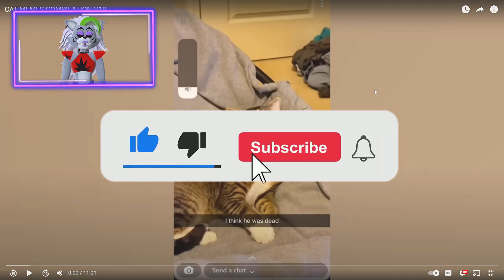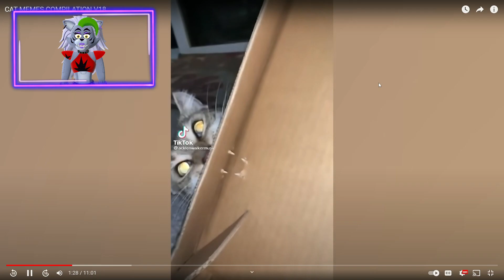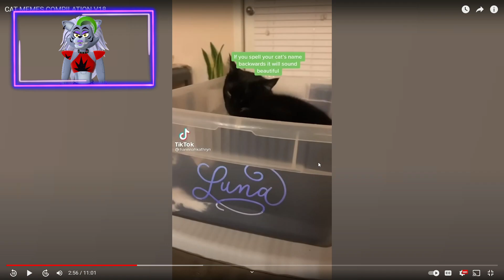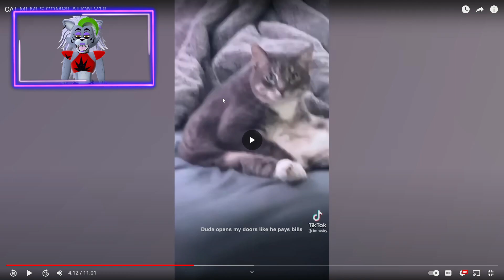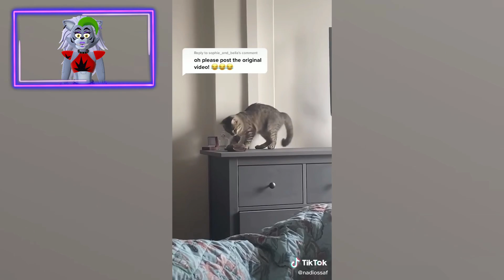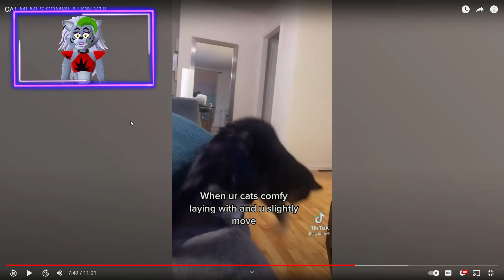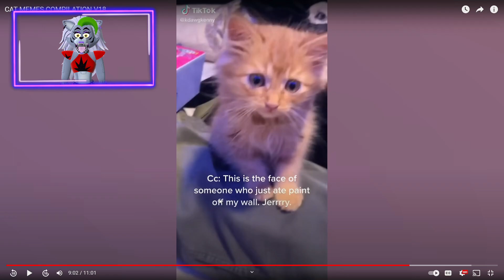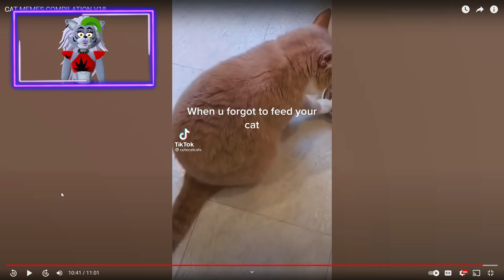Roxanne Wolf REACTS to Cat Memes Part 60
Hey all! Today, we will be reacting to some more cat memes.